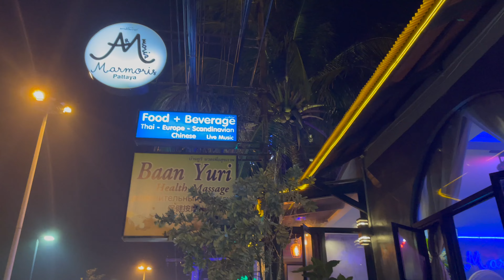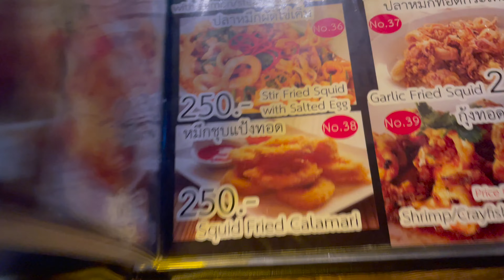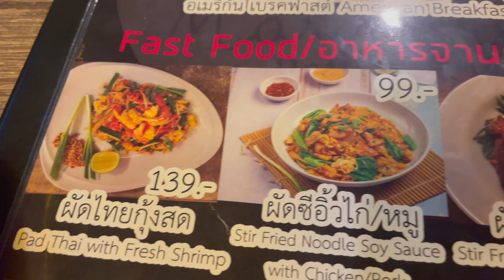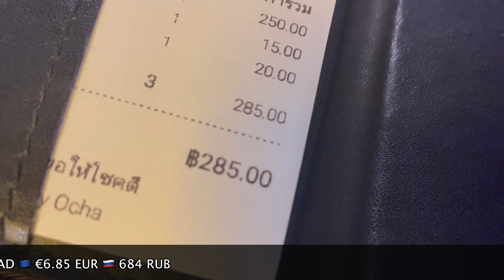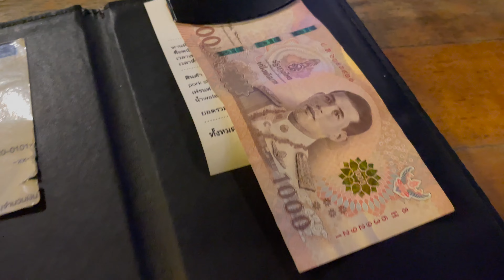Marmoris Restaurant Jomtien Pattaya Beach Road. Thailand 🇹🇭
Marmoris on Jomtien Pattaya Beach Road is a good restaurant worth checking out. There are many good places to eat in Jomtien and many restaurants along the beach road.

If you are eager to discover more about the Thai way of life, don't forget to hit the LIKE button, SUBSCRIBE, and the BELL icon for notifications on my latest uploads. 😎 I make videos dedicated to my experience of living in Jomtien and Pattaya, Thailand.

Jomtien is located on the east coast of the Gulf of Thailand about 155 km from Bangkok in the Chonburi Province, Thailand.

Marmoris Address: 250 333 ม.12 Chom Thian 16 Alley, Pattaya City, Bang Lamung District, Chon Buri 20150

Leave a “nice” comment. 😎
Watching another video will really help my channel. 😁
You can give me a SuperThanks (I think this only appears under the video on a desktop)

To register your drone in Thailand, use the following links.

Thank you. Have a great week or a great weekend. 😎

The music in this video is Floating by Ambyion